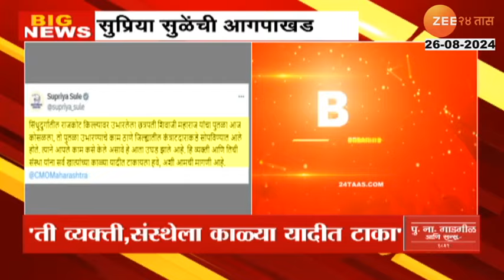Supriya Sule। छत्रपतींच्या पुतळ्यावरून सुप्रिया सुळेंचा हल्लाबोल, कंत्राटदाराच्या चौकशीची मागणी